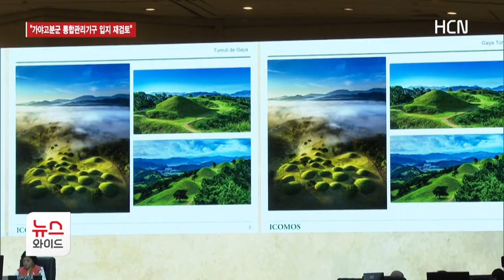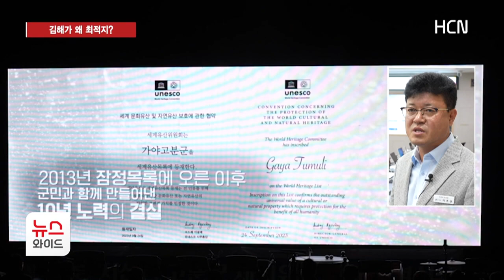김해가 왜 최적지?..."가야고분군 통합관리기구 입지 재검토"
[앵커멘트]

세계유산 가야고분군은
7개 시군에 걸친 연속유산입니다.

연속유산을 효율적으로 관리하려면
통합관리기구를 설치해야 하는데
이 기구를 어디에 설치하냐를 두고
지자체 간 갈등이 이어지고 있습니다.

전보근 기자입니다.